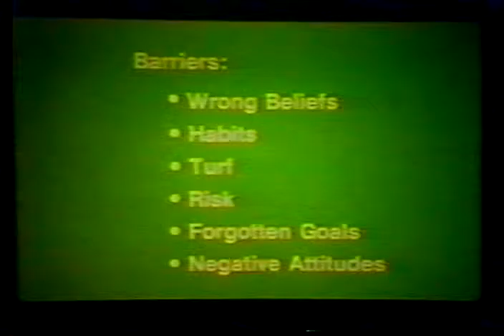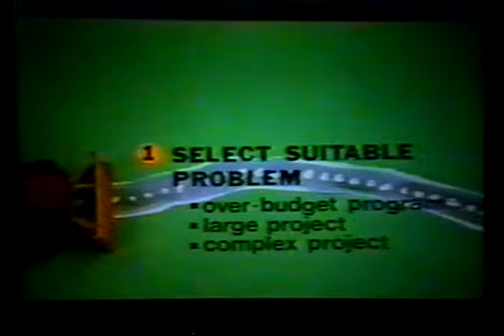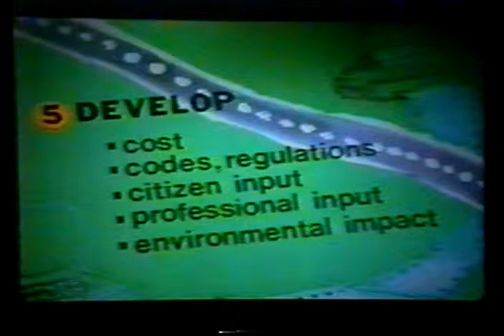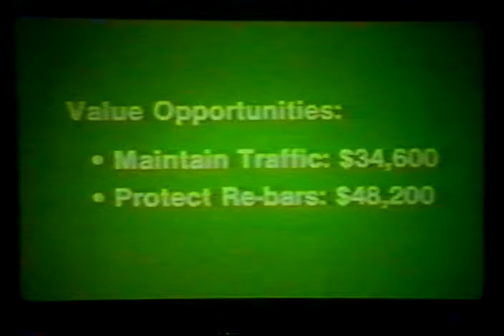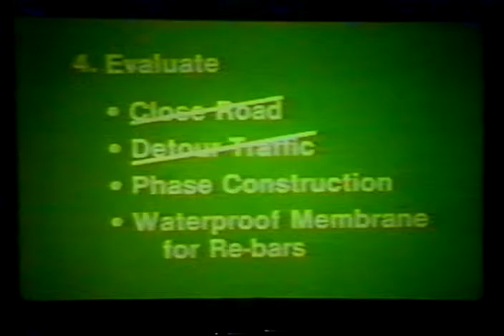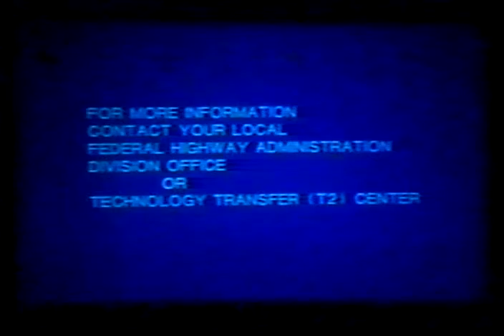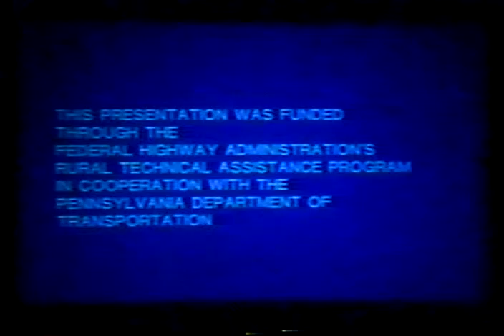A Gift of Value: Better Care for Our Roads and Streets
Value engineering is an analytical technique modeled on plain common sense: select a problem, investigate the functions involved, speculate, evaluate, develop, and make a presentation.  Produced by the National Highway Institute. (1998)